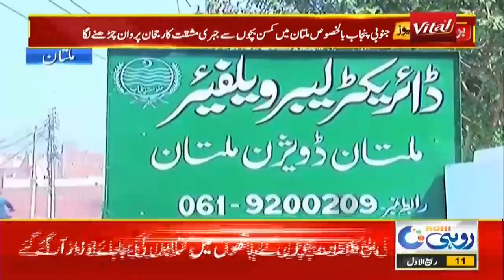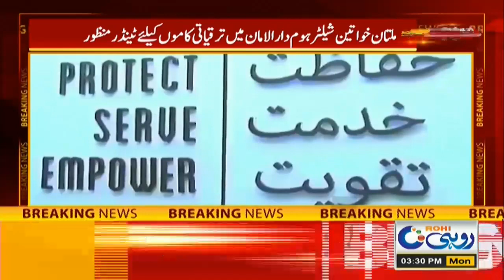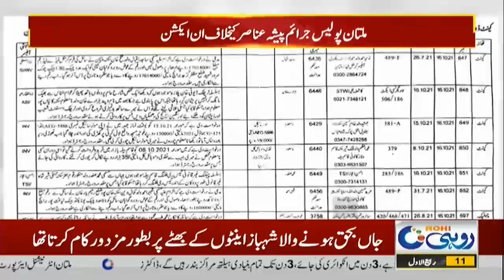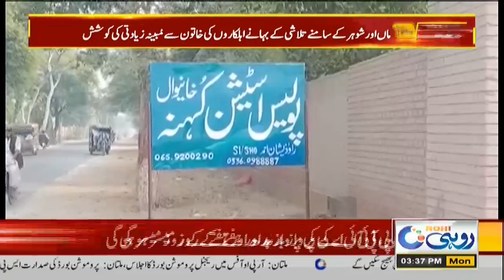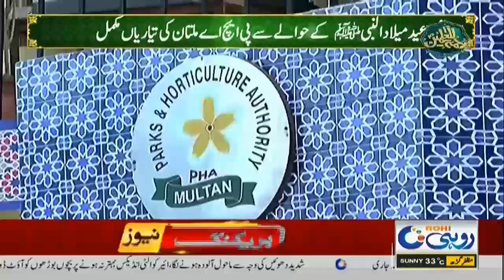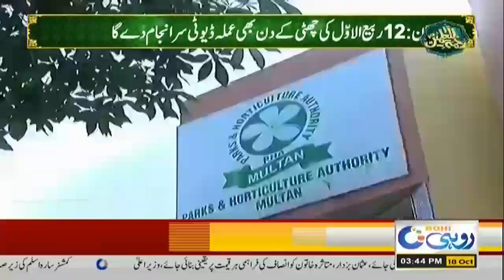3pm News Bulletin | 18 Sep 2021 | Rohi